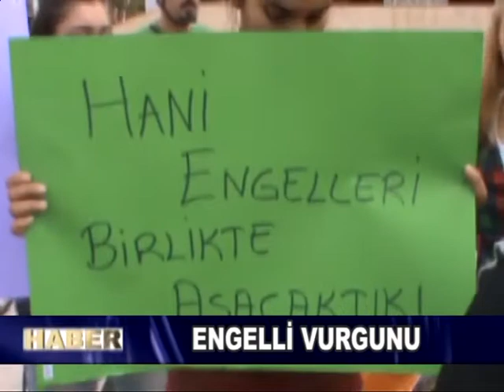Şeref Özkan - Engelliler üzerinden saadet zinciri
Dolandırıcılar, bu sefer de engelliler üzerinden saadet zinciri kurdu. Titan benzeri yapılanma içine giren sahte hayırseverler, 36 ürünü telefon ve internet üzerinden satıp geliri cebe attı, kendilerine lüks bir hayat kurdu